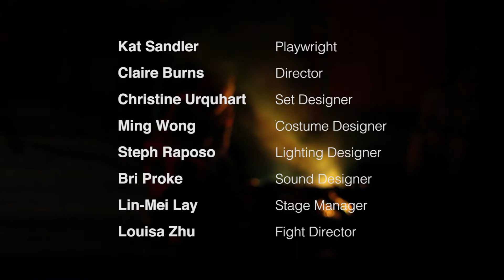RETREAT Trailer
A glimpse at the action on stage during Hart House Theatre's 2019 production of RETREAT. On stage March 1-9, 2019. Tickets and information at harthousetheatre.ca

Videography by Shashwat Sharma